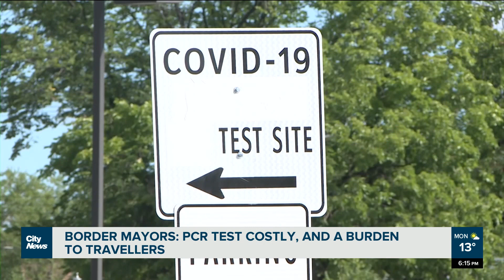Border communities want PCR border test requirement scrapped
A group of mayors from along the US-Canada border say it's time for Canada to stop asking for a negative PCR test for entry. They say it's hampering their communities. One epidemiologist says antibody testing could be a far cheaper, faster option.